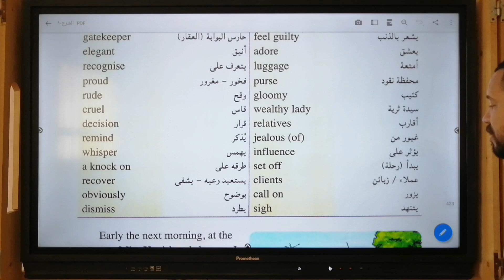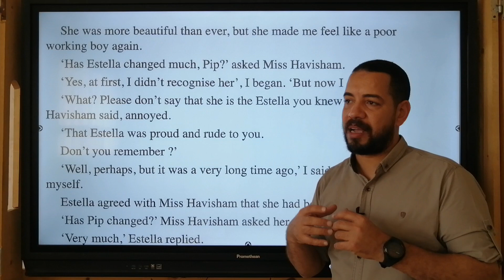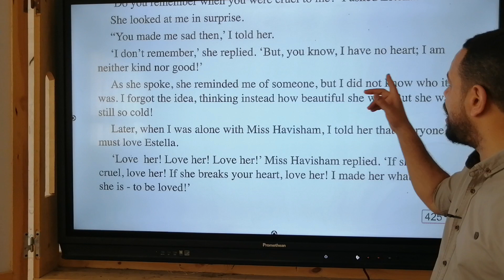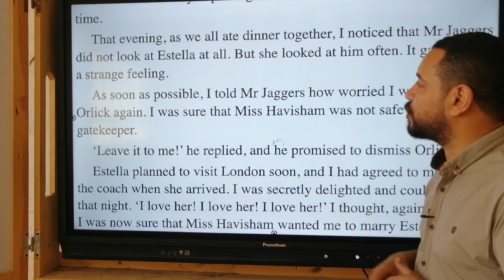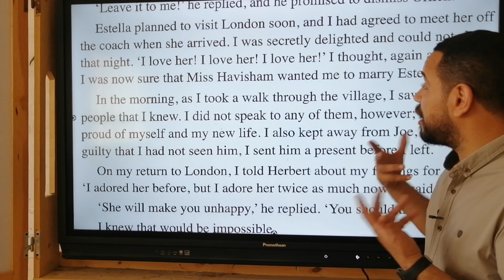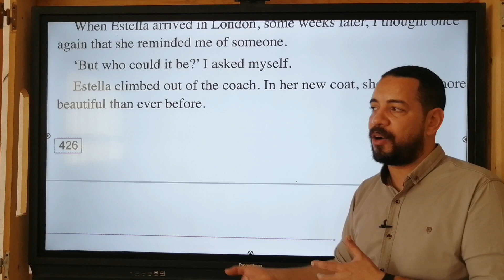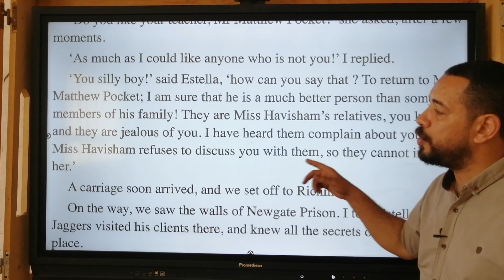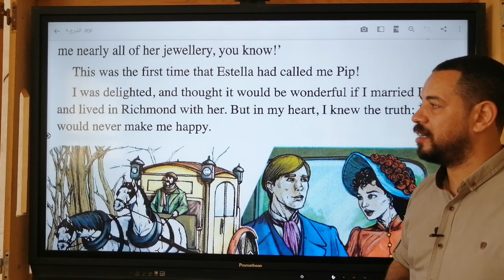مراجعات الإنقاذ ٢٠٢٣ |قصة تالته ثانوي |طموحات عظيمه |الفصل السابع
مراجعات تالته ثانوي ٢٠٢٣ انجليزي ،الفصل السابع من قصة طموحات عظيمه، واللي بتدور أحداثه حول حياة جديده يعيشها بطل القصة (بيب) بعد ماعرف بعودة استيلا (حبه الابدي) وقرر الذهاب لزيارتها في بيت السيدة هافيشام